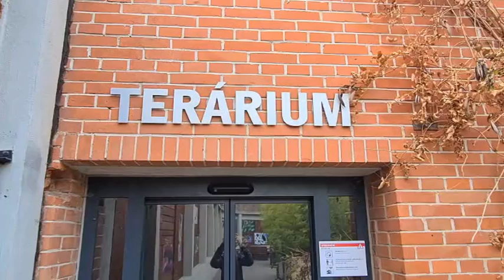„Projděte se“ po Zoo Praha: Do terária za hady (Václava Podhráská)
Pátek 27. listopadu, video 2.
Pochybujete, že hadi mohou být krásní? Přesvědčíme vás o tom v další virtuální prohlídce ze Zoo Praha, tentokrát z terária.
Autorka: Václava Podhráská

Zaujali vás hadi? Kupte jim stravenku v hodnotě 50 Kč, která pokryje měsíční krmnou dávku jednoho z nich! Podpořit je můžete zde

Natočeno na telefon Samsung Galaxy S20.